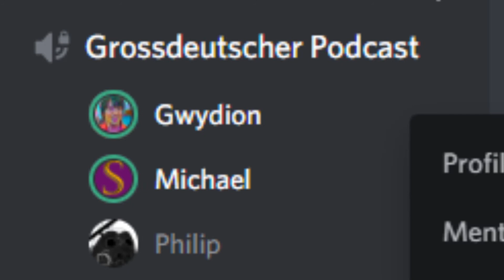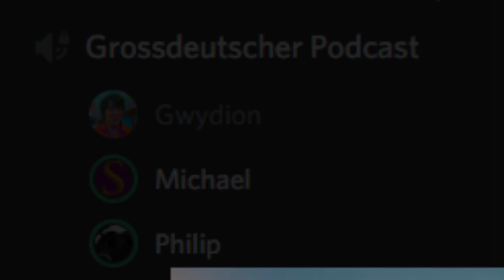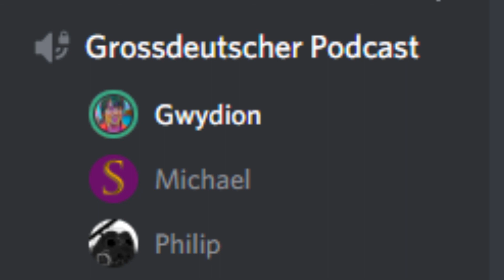Folge 15 - International Sozialismus ~ DER GROẞDEUTSCHE PODCAST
In welcher wir die Guillotine Reihenfolge überarbeiten.